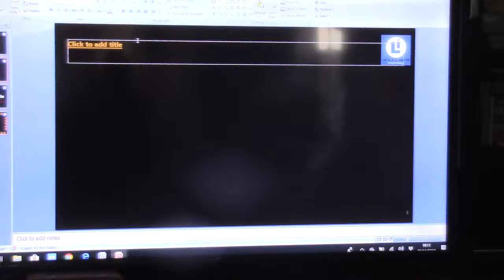Atmadashana Class (Gowdapada Group)_Knd_Talk1(Visuddhi Chakra)_03Nov2013